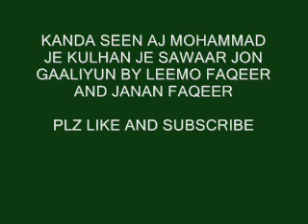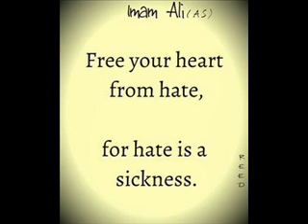Kanda seen aj Mohammad je qaseedo by leemo faqeer janan faqeer sindhi molood shareef 85